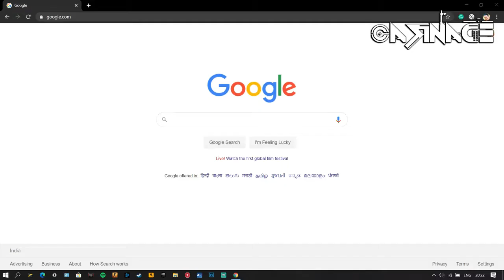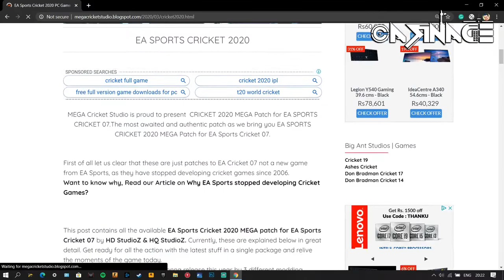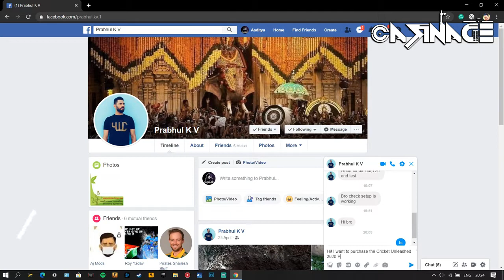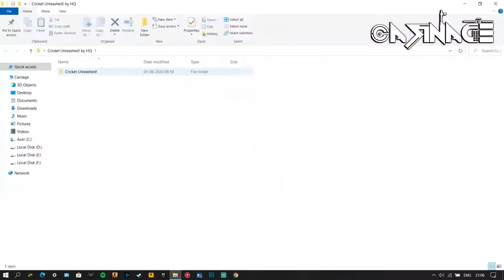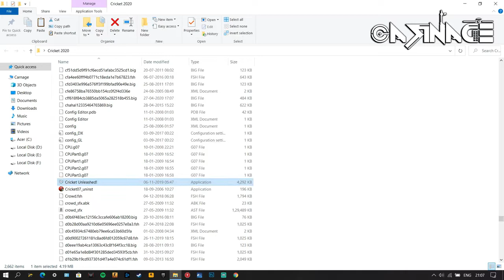How to Download and Install HQ Studioz Cricket Unleashed 2020 MEGA Patch for EA Sports Cricket 07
ea sports 2007 patch